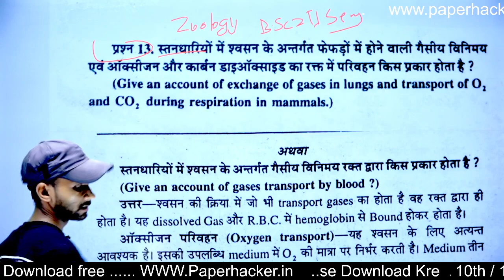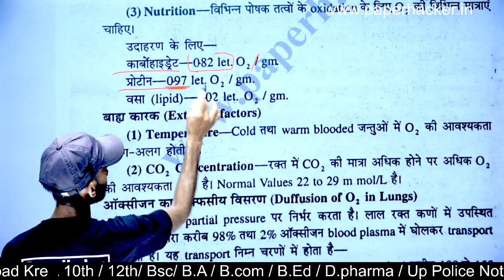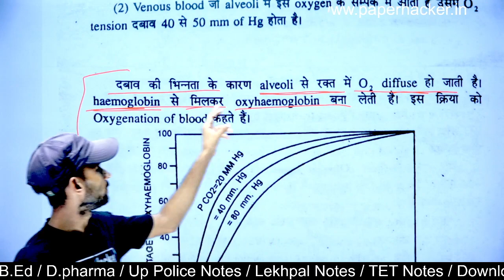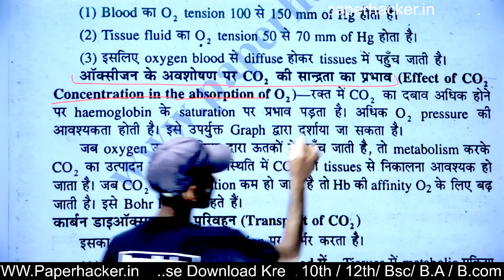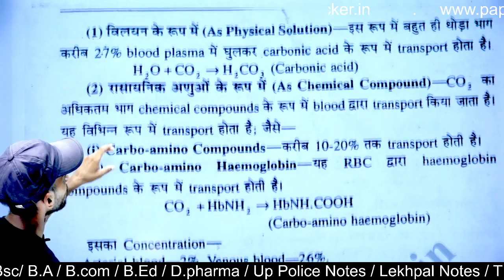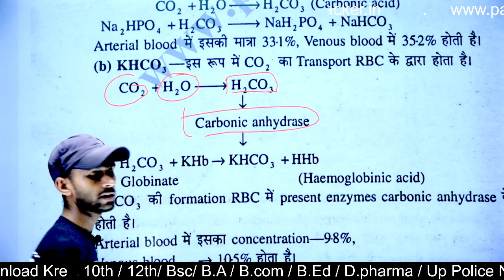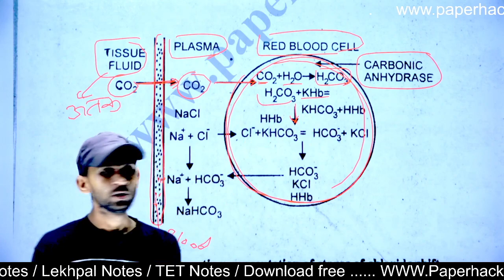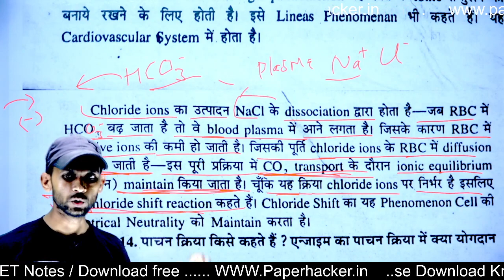13.स्तनधारियों में श्वसन के अन्तर्गत विनिमय रक्त द्वारा किस प्रकार होता है,Bsc 2nd semester Zoology